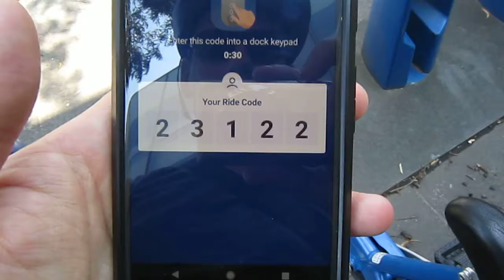Unlocking a Melbourne Bike Share bike